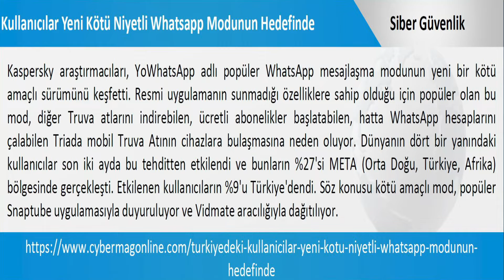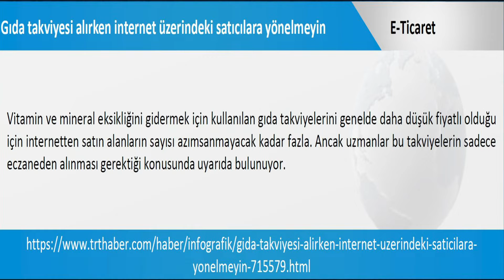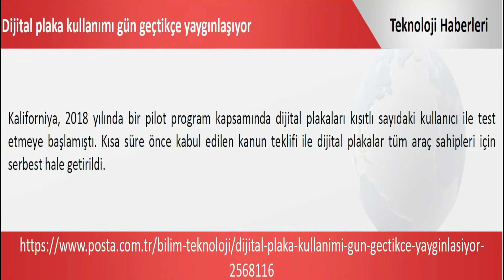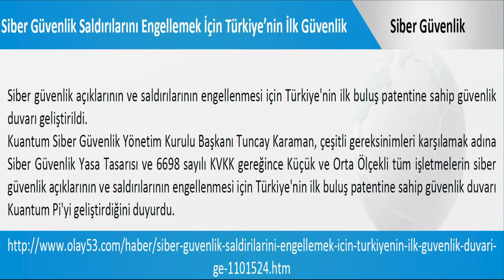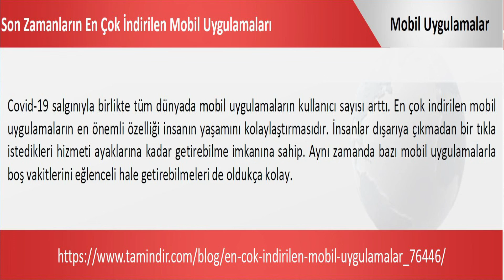İnternet ve Sosyal Medya Dünyasında Bu Hafta Neler Oldu?